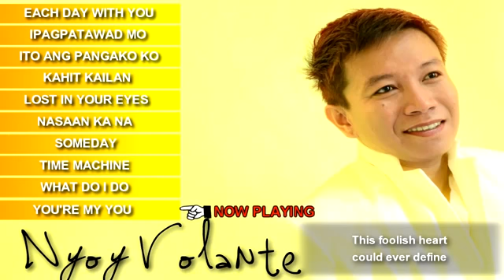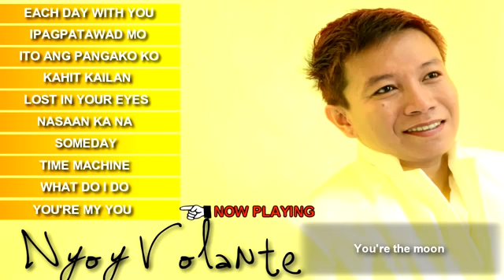You're My You (lyrics on screen)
YOU'RE MY YOU with lyrics
Artist: Nyoy Volante